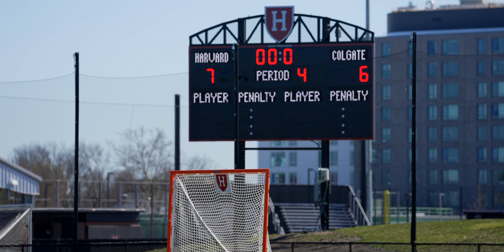Colgate Highlights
Our 7-6 win wraps up our out of conference play, and moves us to 7-1! Great highlights from our guy Flano0

Follow the Harvard Lacrosse Team on Twitter, Facebook, Instagram, Tik Tok and LinkedIn:

Camp:
Want to go to Harvard Lacrosse Camp?